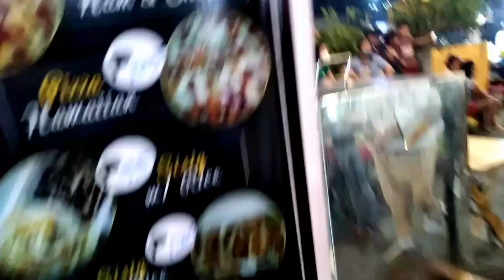pinuntahan namen Ang night market sa sogod so Leyte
pinuntahan namen Ang night market sa sogod so Leyte napaka Mora Pala ang pagkain,,Ian ligaton Vlog travel in sogod market